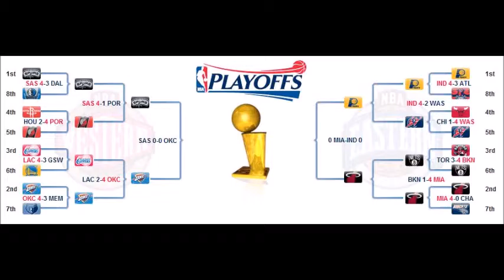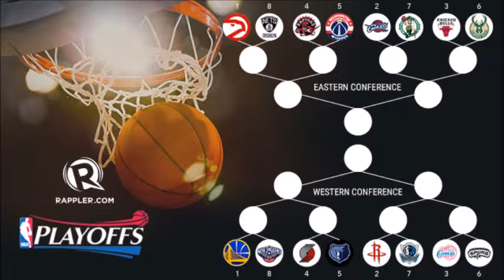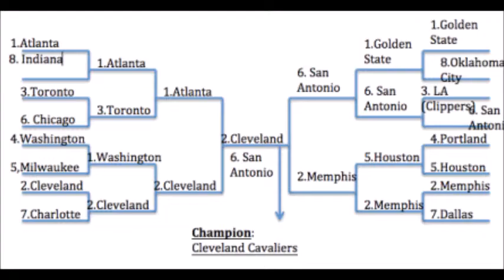Breaking down the NBA Playoff Seeding Changes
The NBA’S board of governors unanimously approved changing the playoff seeding format where the top eight teams are seeded based on their win/loss record solely and not whether or not they win their division.  What are your initial thoughts on the change and what it will do for competitive balance?

Friend of program Ronald Agers a contributing writer to ESPN’s TrueHoop Network rejoined 2Man Advantage Podcasts Kevin McShan to discuss how the new seeding structure will affect the league.